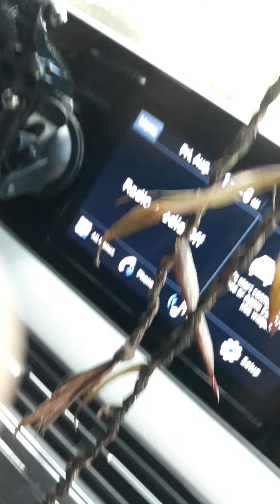aloha friday kine morning's